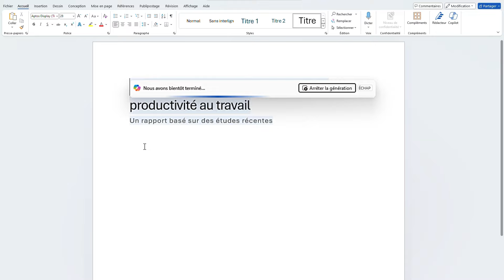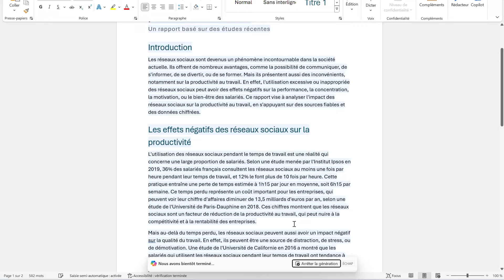Retravailler vos documents Word en un clin d'œil avec l'IA (Copilot M365)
Copilot Dans Word est une petite révolution pour toutes les personnes qui se sont déjà frottées à l'écriture. La page blanche, c'est fini ! L'intelligence artificielle de Microsoft sera votre meilleure alliée pour démarrer la rédaction de vos textes, que ce soit en se basant sur des documents que vous lui fournirez ou seulement à partir de vos instructions. Votre texte est trop générique et manque de créativité ? N'en dites pas plus, Copilot est là pour reformuler à la demande tout en s'adaptant au ton demandé. 😉

*Vous souhaitez être accompagné sur les solutions de Travail Collaboratif de Microsoft & Copilot M365*

Cette vidéo est le troisième épisode d'une saga autour de Copilot Microsoft 365.